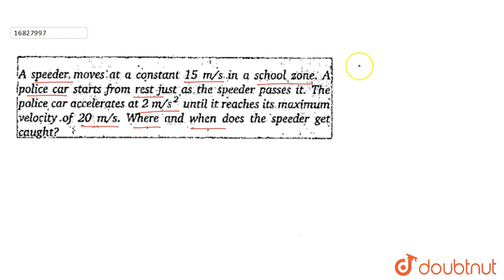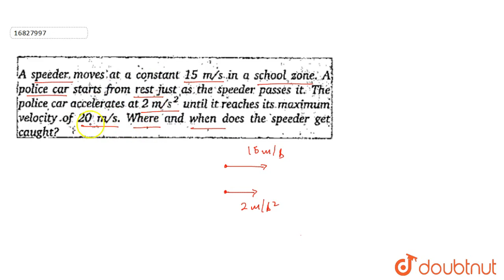"A speeder moves at a constant `15m//s` in a school zone A police car starts from rest just as the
"A speeder moves at a constant `15m//s` in a school zone A police car starts from rest just as the speeder  passed it.The
police car accelerates at.`2 m//s^(2)` until it reaches its.maximum velocity of `20 m//s.`Where and when does the speeder get caught ? "